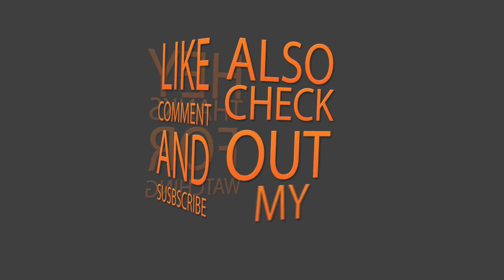（國際）（1）土耳其一架軍用運輸機墜毀3人喪生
... 新華社照片，安卡拉，2018年1月17日 （國際）（1）土耳其一架軍用運輸機墜毀3人喪生 這是1月17日在土耳其南部伊斯帕爾塔省拍攝的軍用運輸機墜機殘骸。 土耳其武裝部隊總參謀部17日發表聲明說，土空軍一架運輸機當天在該國伊斯帕爾塔省墜毀，3名機組人員全部喪生。 新華社發